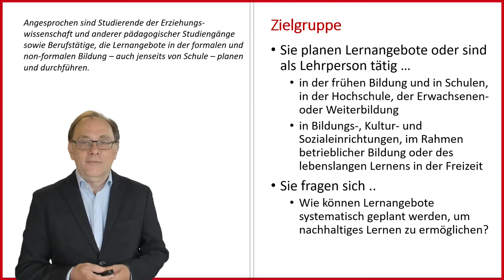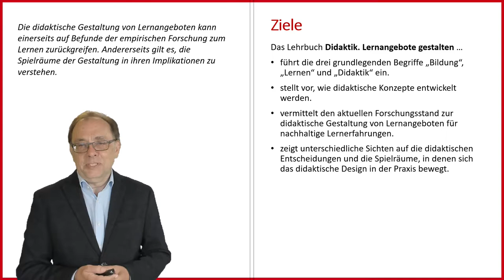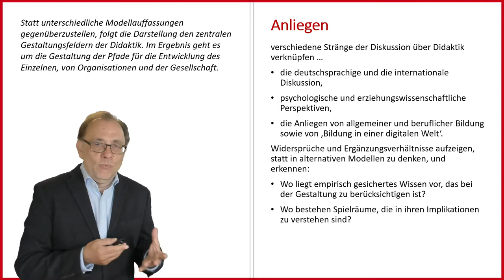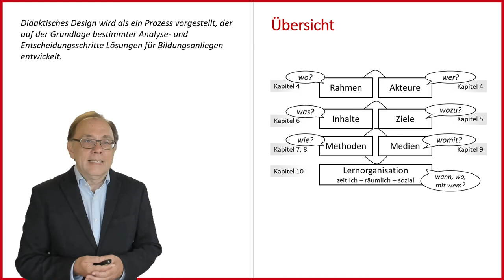Vorwort zu "Didakik. Lernangebote gestalten"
An wen wendet sich das Lehrbuch "Didaktik. Lernangebote gestalten"? Was sind Ziele und Anliegen? Professor Kerres erläutert in dem Vorwort die Zielgruppe und die Lehrziele des Bandes bei utb: